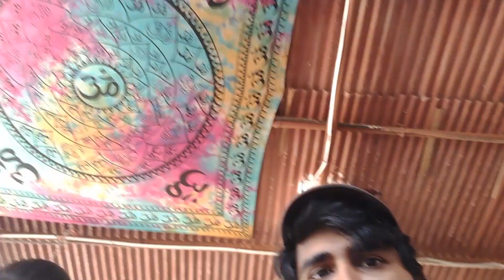HAMPI TRIP | Sanjay Udaya | Part 2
There are times when I just care to find out that I need to be taken care.Kindly take your time to see my videos.

In this trip I am bring you part of my time in traveling to places which I have name or address about.

Let me know why you guy's are doing this (PLEASE)?

Quote
There are people who dance for music and there are people who watch them dance.

Thank you for the support guys :D

Till now , no one has found it.

You are welcome again and again.